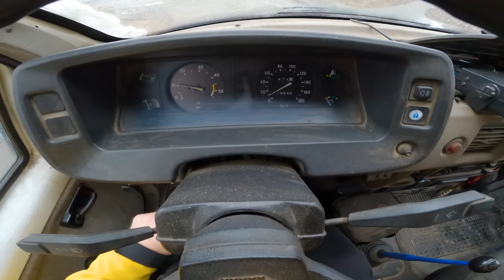2000 GAZelle 2705 2.4 MT - POV TEST DRIVE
GAZelle 2705 with 86 HP POV test drive on Russian roads. Have a nice trip! 🛣️

Year: 2000
Engine: 2.4L - ZMZ 402
Power 💪: 86 hp and 175 Nm of torque
Gearbox : 5 - speed manual
Drive: RWD
0-100 km/h 🚦: 40.0 sec
Max speed 💥: 115 km/h
Fuel consumption (according to the passport,
in liters) ⛽: 16.0 city/ 14.5 highway/ 15.0 combined